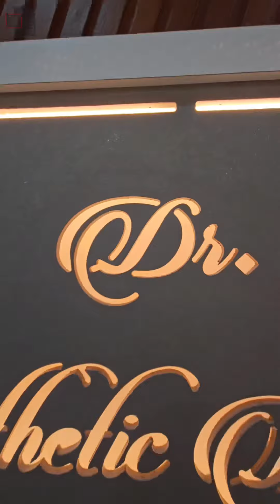i3 associates Architects & Engineers Kk junction,ponnani 9074793335#architecture